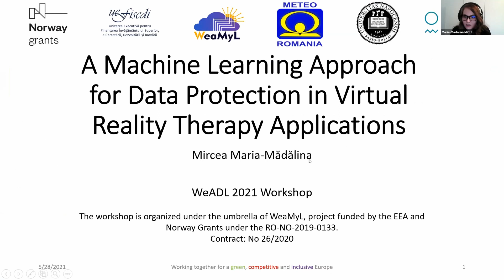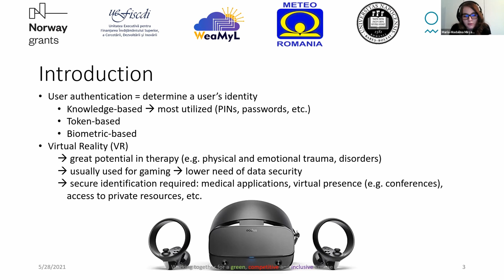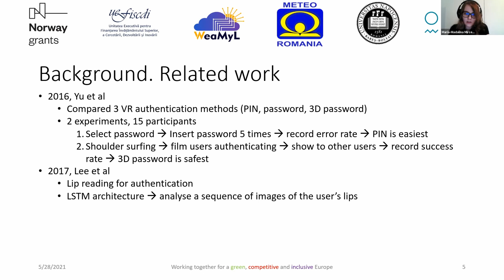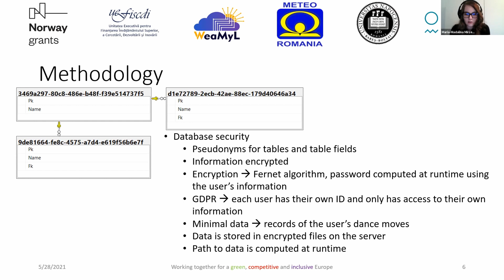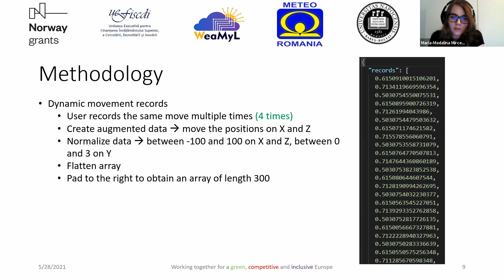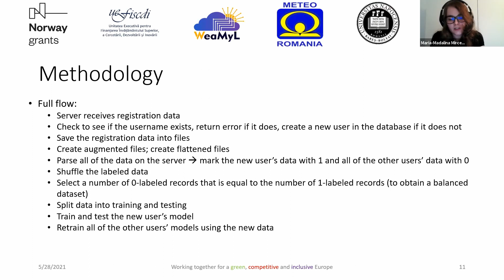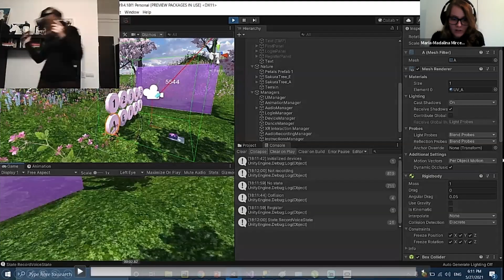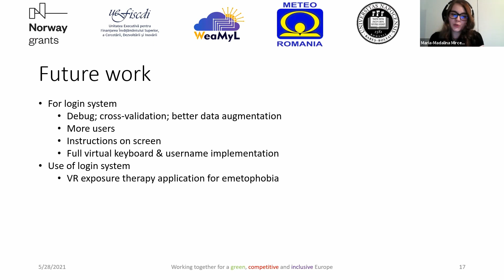A machine learning approach for data protection in VR therapy applications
Health information is a protected asset that should be kept private. The tradability of personal data brings risks to the health information shared by users online. Authentication is a crucial first step when working to keep personal information private. Virtual Reality applications usually bypass application-specific authentication in favor of provider-specific authentication (i.e. Steam, etc). This approach is not ideal for health applications. Virtual Reality secure authentication can be difficult because of the lack of access to a keyboard. Previously proposed VR authentication systems use PINs, Patterns, or 3D object sequences. We propose a two-step authentication method. The first step requires the user to speak their chosen username and records their voice. A machine learning-based model determines if the recording is real or fake (i.e. liveness detection). The second step requires the user to perform a chosen dynamic movement. A machine learning-based model is employed to determine if the received movement matches the user’s previously chosen movement. The proposed method thus balances security with a better versatility than the one provided by traditional methods.

This presentation was part of the WeADL 2021 workshop organized under the umbrella of WeaMyL a project funded by the Norway Grants under the number RO-NO-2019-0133. Contract: No 26/2020.